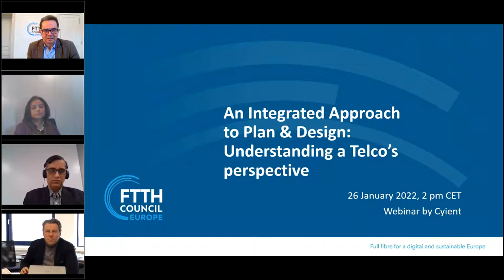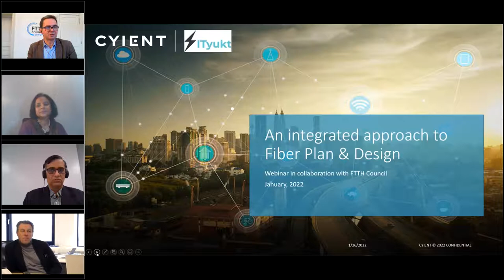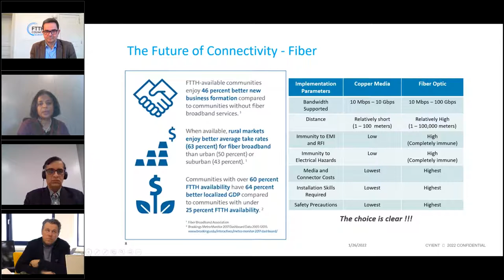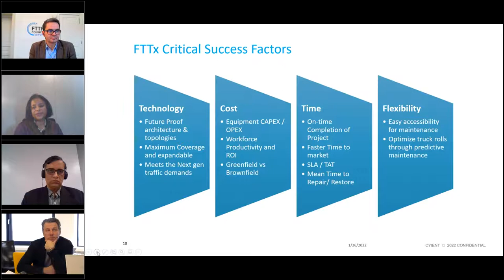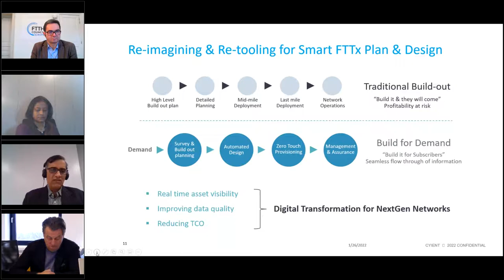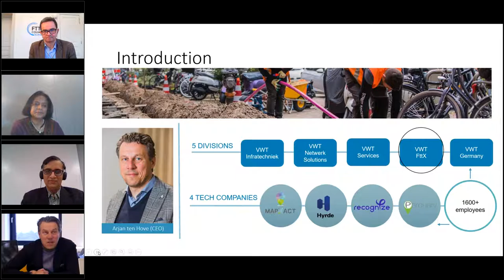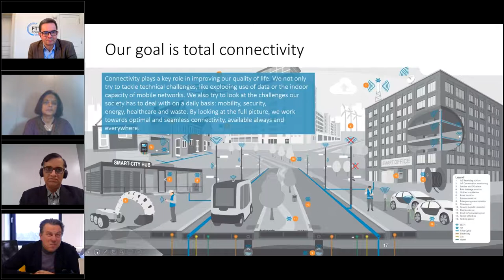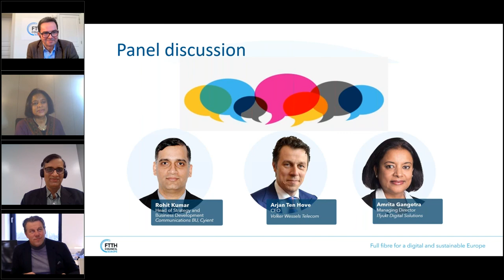[WEBINAR] An Integrated Approach to Plan & Design: Understanding a Telco’s perspective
A network rollout involves several key phases and activities: market analysis, planning, survey, design, ensuring network data integrity. As telecom operators are on the continuous lookout for optimizing their rollout process while maintaining quality standards, this webinar wishes to understand how operators are integrating these phases to improve process efficiency.

Speakers of this session discussed what new tools and technologies are telecom operators leveraging in optimizing and accelerating their rollout process, and how design partners can make a relevant contribution in integrating these approaches.

The session also aimed to discuss what additional responsibilities design partners can take in the context of this evolving, integrated approach to plan and design, and how they can further contribute to telecom operators’ rollout targets.